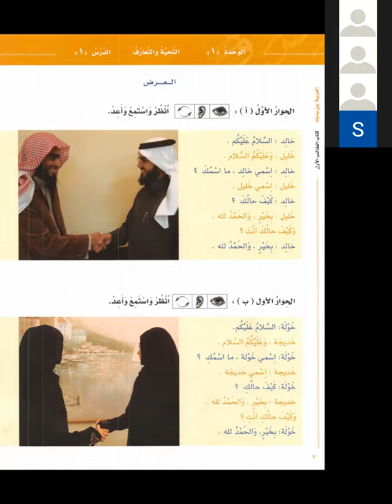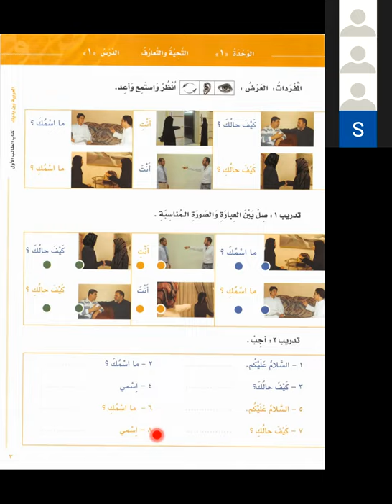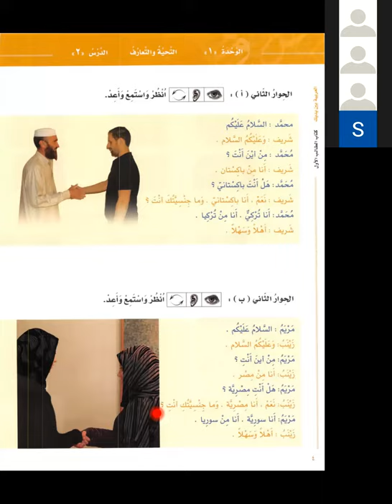Bilkalem Arabisch lernen mit Al Arabiyya Bayna Yadayk 01 Das Begrüßen und Kennenlernen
Die Kurse die auf Deutsch angeboten werden:
Lesezirkel "Wie man den Glauben bei Kindern fördert"

قراءة روايات
arabic islam quran muslim egypt religion pray mecca love beautiful nature islamic life lessons#best way to learn arabic#how to get better at reading arabic#arabic grammar for beginners
Auf Amazon